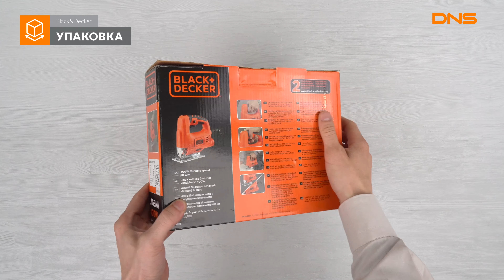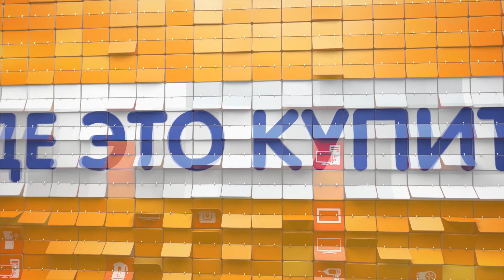Распаковка электрического лобзика Black&Decker JS20 / Unboxing Black&Decker JS20